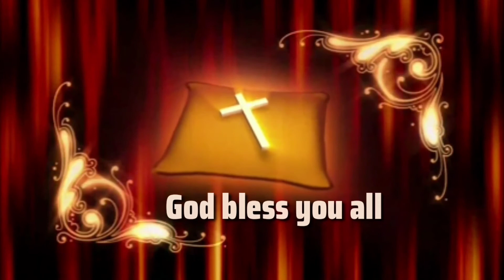Kumno ngi lah ban San ban Rangbah ha ka jingngeit.